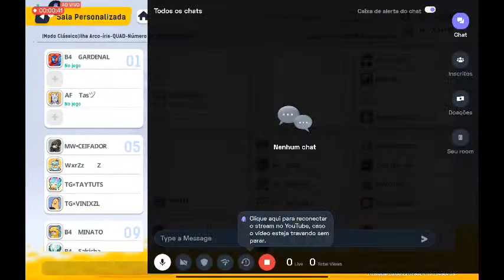Portuguese Sausage Man : 👍 X TREINO DE SAUSAGE MAN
Hey folks! Watch me play Sausage Man!

Today I am streaming sausageman. Other popular games:
PUBG Mobile
Garena Free Fire
Among Us
Call of Duty Mobile
Fall Guys
Fortnite
Roblox
Minecraft